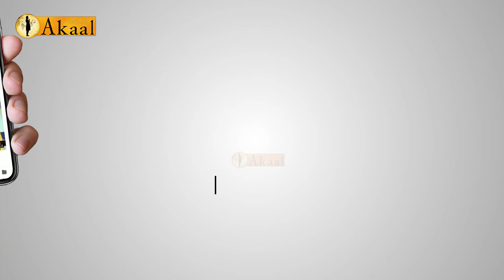ਇਸ਼ਕ ਹਕੀਕੀ ਤੇ ਇਸ਼ਕ ਮਿਜ਼ਾਜੀ 'ਚ ਅੰਤਰ? ਕਲਮ ਵੀ ਤਲਵਾਰ ਦਾ ਕੰਮ ਕਰਕੇ ਵੱਡੀਆਂ ਵੱਡੀਆਂ ਸਰਕਾਰਾਂ ਨੂੰ ਹਿਲਾ ਦੇਂਦੀ ਹੈ...